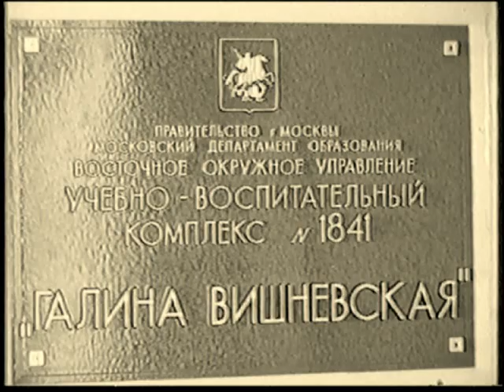Вишневская в УВК № 1841